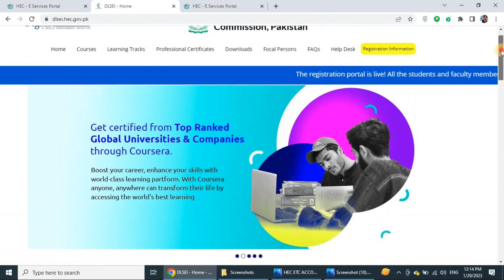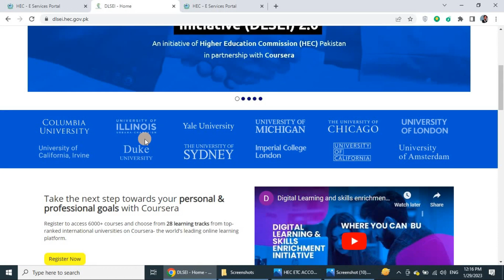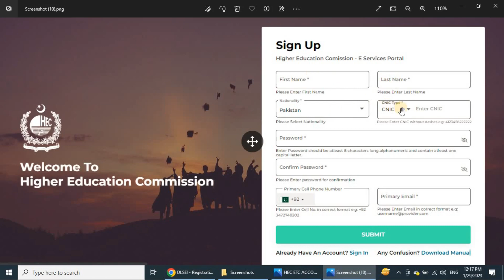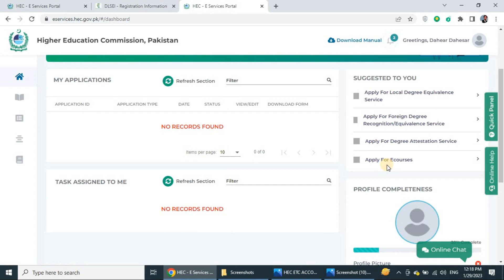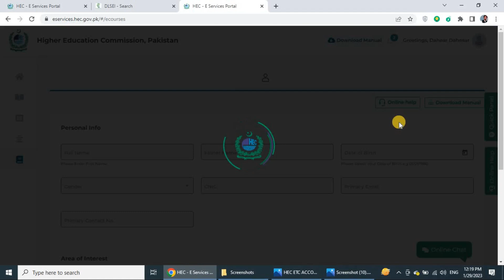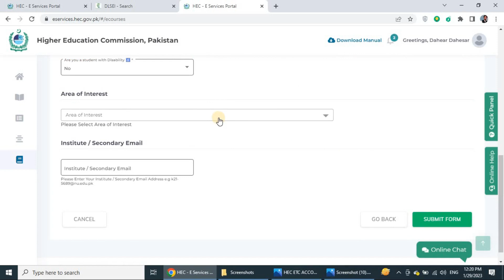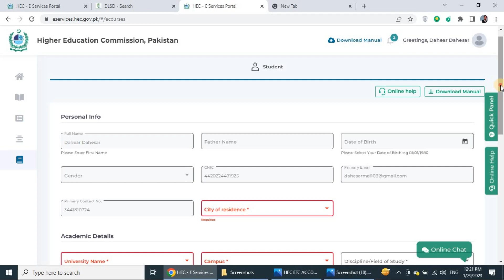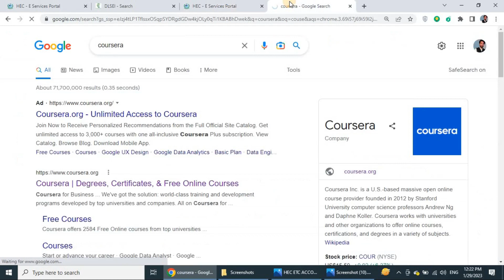HEC offers free courses for faculty, students | HEC DLSEI Free Courses| Online Apply Process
Official sources said limited slots are available for over 6,000 courses including professional certificates, specialisations, and learning tracks from over 200 global institutions. The registration deadline for this opportunity is January 29, 2023